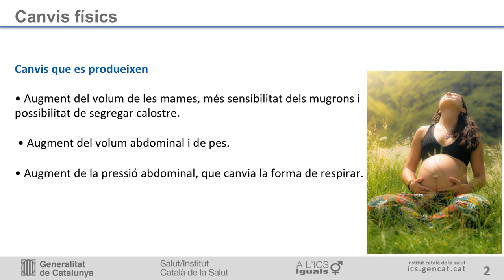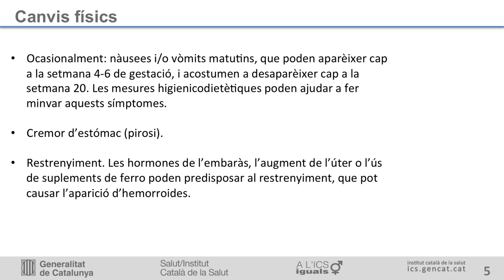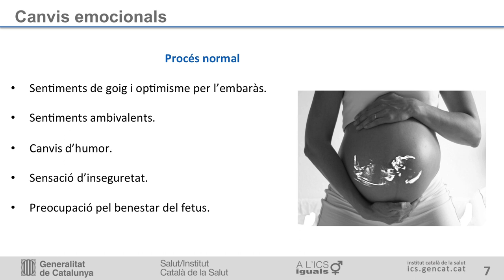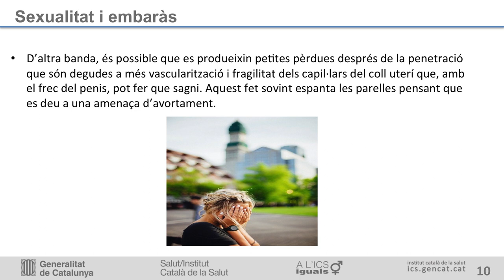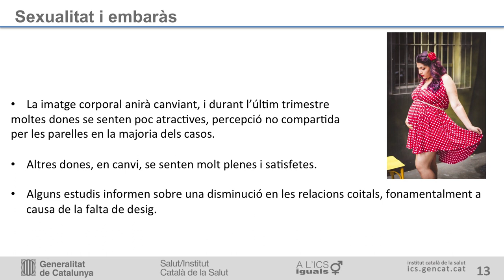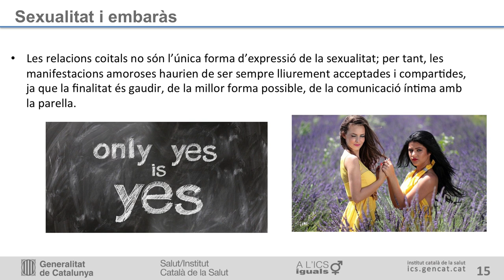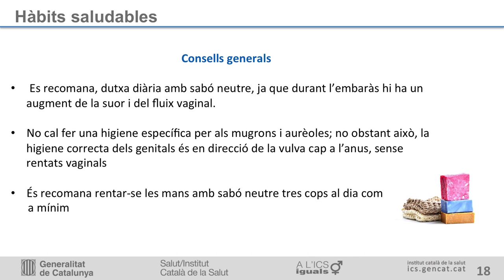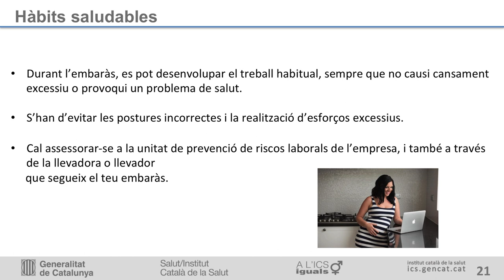3. Canvis durant l'embaràs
Canvis durant l’embaràs: canvis físics i emocionals. Sexualitat, hàbits saludables

Enllaços d’interès:

Durant la gestació i per estar més preparada pel moment del part, recomanem practicar exercicis físic, et deixem dos enllaços que esperem siguin de la teva utilitat: